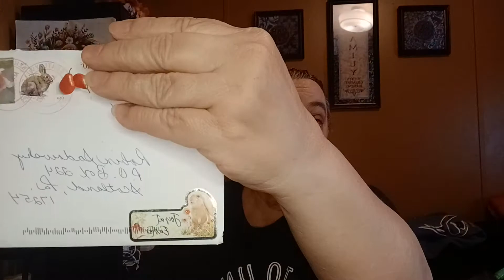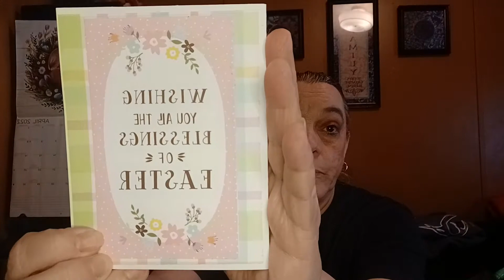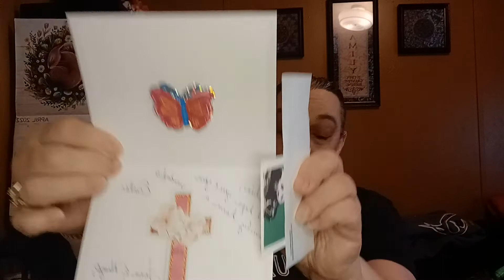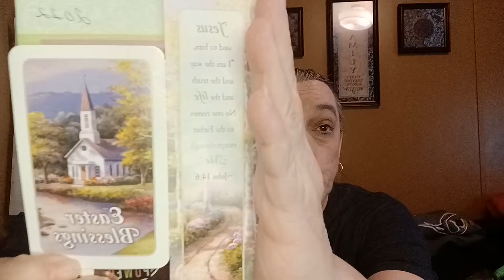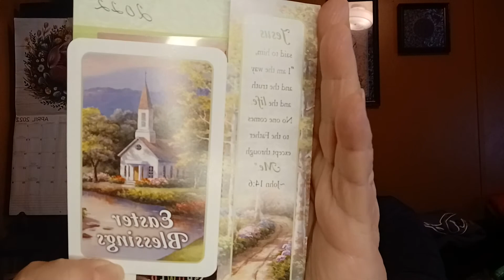Beautiful Easter cards and I won a giveaway.. 🐣🐇🐤🐰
Thank you all very much for taking time out of your day to stop by and thank you for the ones sent me these beautiful cards and for the giveaway I won.

My Address
Robin Sadowsky